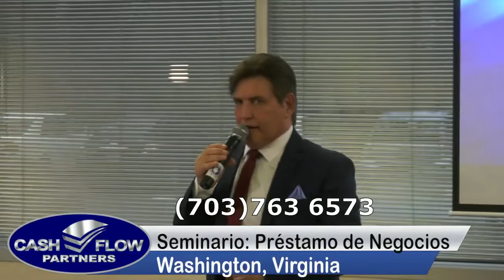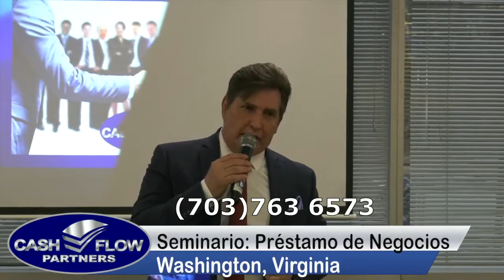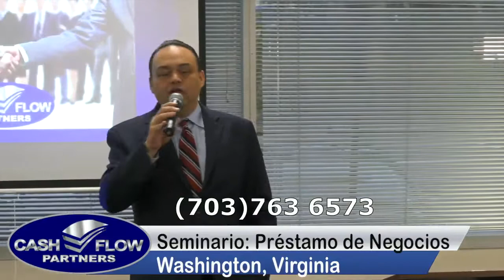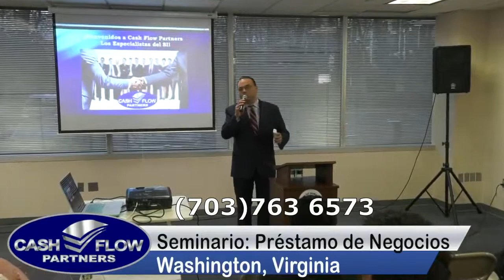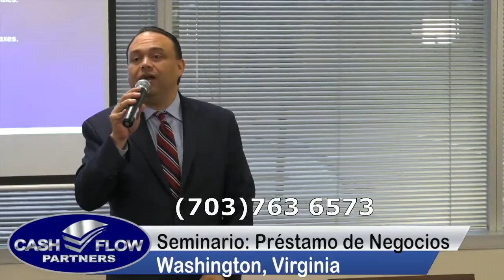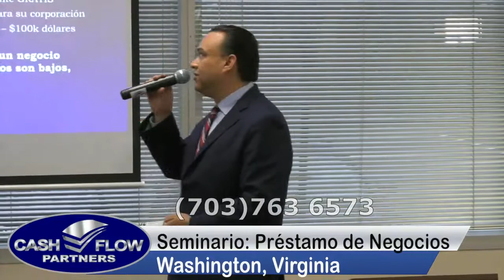Oficinas en Fairfax Virginia (703)763 6573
Cash Flow Partners, Oficina Virginia
Un Prestamo para Negocios. Aplique hoy y en minutos